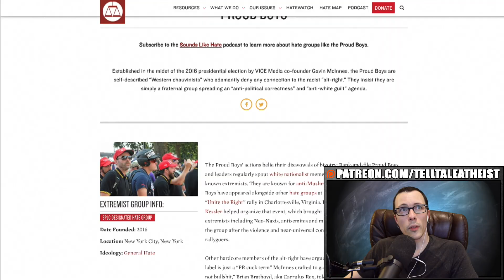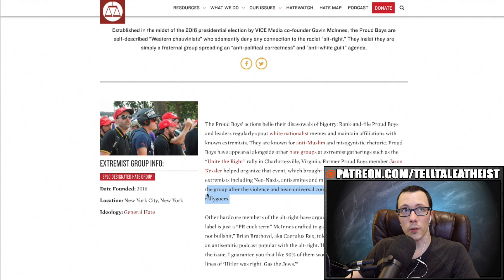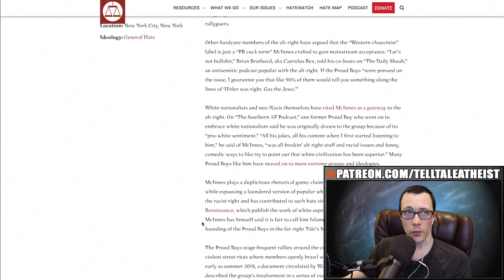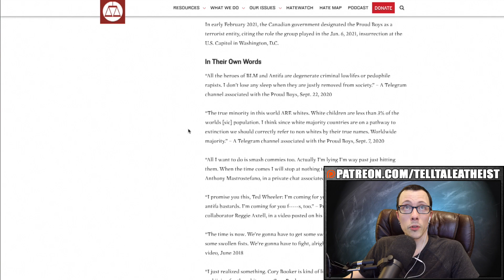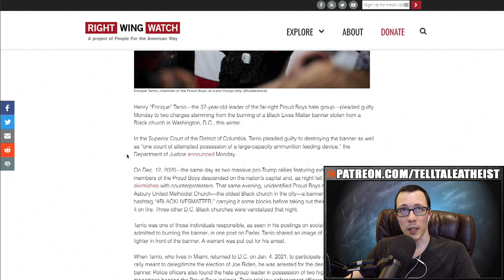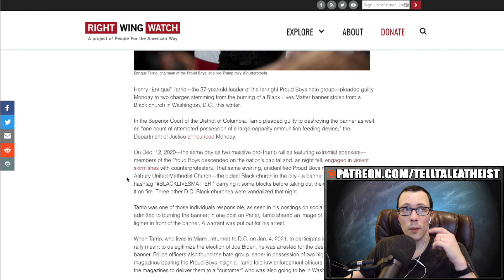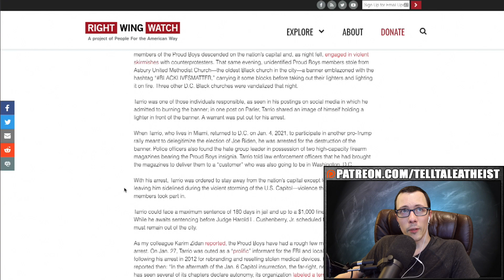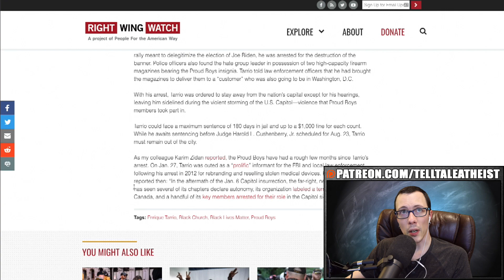Proud Boys Leader Pleads Guilty To Charges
In this video, I talk about Enrique Tarrio, leader of the proud boys, pleading guilty to burning a stolen BLM flag